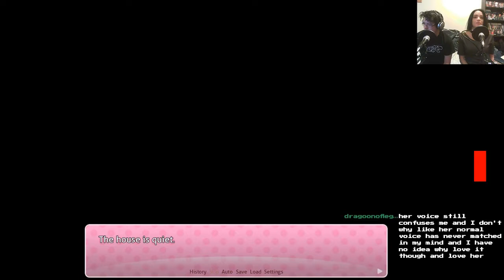Doki Doki Literature Club - Part 12 - The True Sayori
NERV has to choose which girl he will help over the weekend with the preparations for the festival.  Upon choosing Yuri, NERV begins to worry about Sayori and her odd behavior.  Checking in on her before Yuri arrives, we find out what is really hiding behind that bubbly personality.